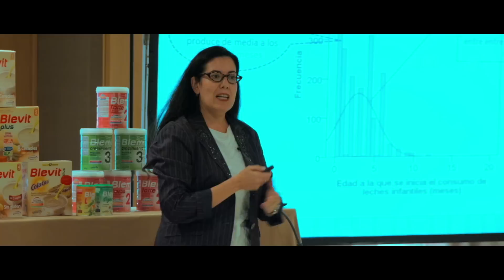Encuentro Club de Padres Ordesa 2015 - Vídeo resumen.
Este año, nuestros expertos en alimentación infantil se dirigieron a Sevilla para celebrar el Encuentro Club de Padres 2015.

En el Encuentro, la Dra. Mª Dolores Gomez Bustos  impartió una charla a las mamás y los papás sobre los hábitos saludables del bebé. A posteriori, la Dra. Alicia Santamaría nos explicó los hábitos de los lactantes españoles, cifras resultantes del Estudio Ordesa Bebé 2015.

El evento fue todo un éxito, os invitamos a revivirlo a través de este vídeo. Gracias a todos los asistentes por venir :)